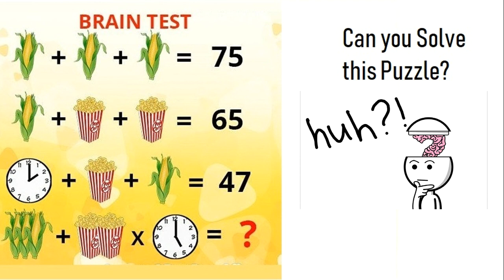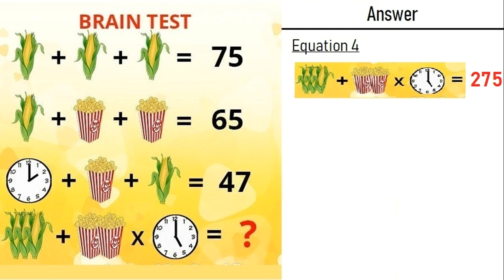Brain Test - Popcorn, Corn and Clock Puzzle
Can you solve this Popcorn, Corn and Clock Puzzle which is very popular all over the internet and very few people able to solve this puzzle.

Take your time and give your answer in the comment section. Continue watching the full video for the correct answer of this puzzle.

This puzzle is popularly known as Popcorn Puzzle.

Please share your feedback in the comment section. Would love to hear it from you.

4. Fill The Boxes Using 1, 3, 5, 7, 9, 11, 13, 15 - Gaurav Agarwal's IAS Exam Question: